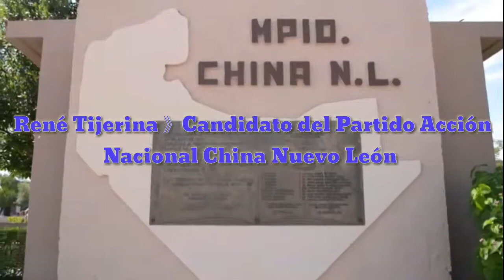Candidato del Partido Acción Nacional René Tijerina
El MVZ JESÚS RENÉ TIJERINA CANTÚ candidato a la presidencia de China Nuevo León da inicio a sus reuniones en la colonia 5 de Mayo en China Nuevo León

hola amigos, aqui seguimos publicando más contenido